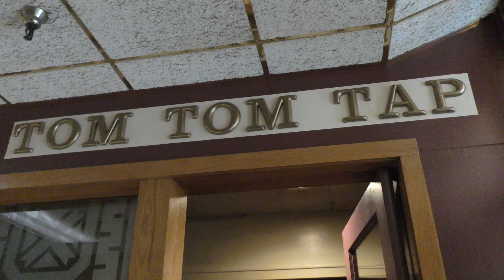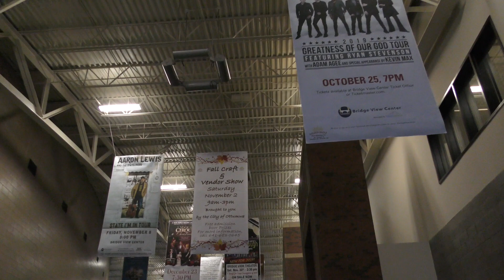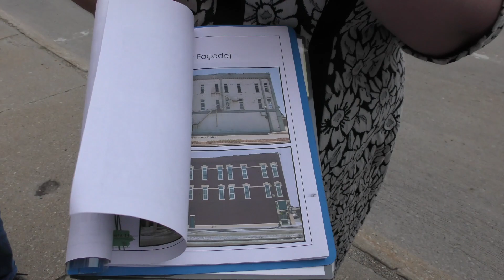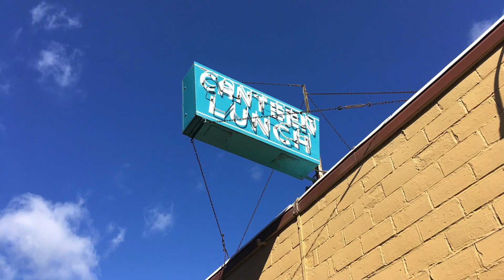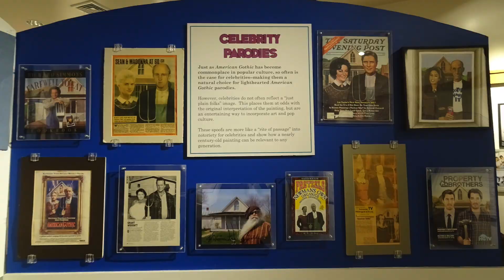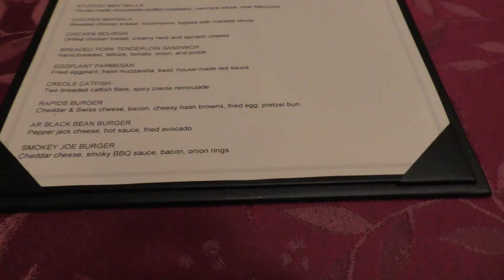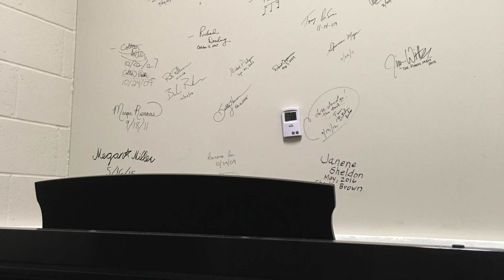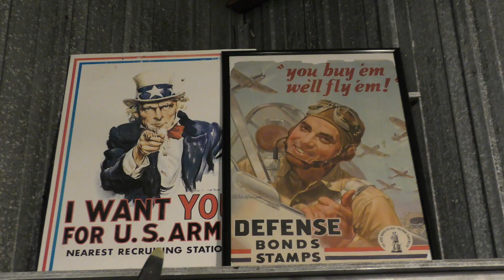What Professional Travelers Do - Travel Talk in Ottumwa, Iowa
What does a Professional Traveler do? That is what Kay is exploring during TravelTuesday. Recently, Kay was Hosted on a "FAM" trip (Familiarization Trip) to Ottumwa, Iowa with 6 other Travel Professionals. Ottumwa is an up and coming city that is moving forward yet holding on to its roots. Kay takes you along on the itinerary for a "behind the scenes look" at this unique trip.
The places we visited for the week were:
Hotel Ottumwa
Tom Tom Tap
Bridgeview Center
Main street Ottumwa
Top Hat Coffee
Wapello History Museum
Ottumwa City Hall
Canteen Lunch in the Alley
Pioneer Ridge Nature Center
American Gothic House and Center
Market on Main
Appanoose Rapids
Greater Ottumwa Park
The River Trail
Airpower Museum

Even though this is a hosted trip, the thoughts shared in the video are our own.

Hike 365 Challenge has a new video on YouTube Sundays and our Park Travel videos come out on Mondays and Thursdays. Kay hosts the “Travel Tuesday” and “Foodie Friday” live shows on YouTube each week.